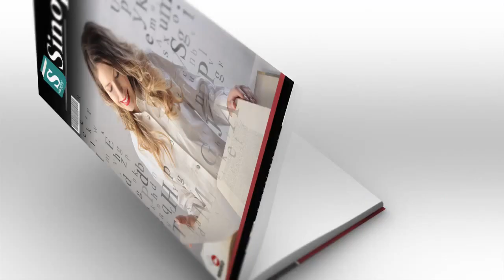A Lei Da Atração - Michel Losier | Áudio Sinopse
Sinopse do Livro: A LEI DA ATRAÇÃO by MICHEL LOSIER
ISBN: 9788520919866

http://

Mac:

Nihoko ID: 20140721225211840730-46